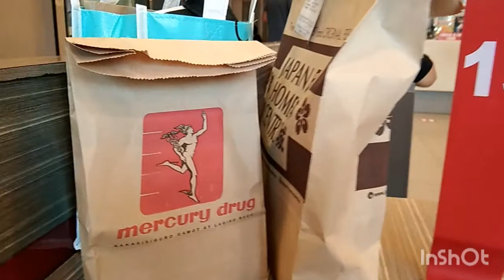Travel to manila||roadtrip ||kumain sa jolibee